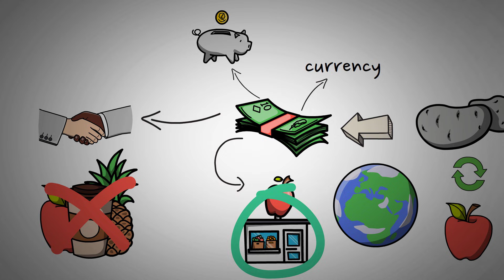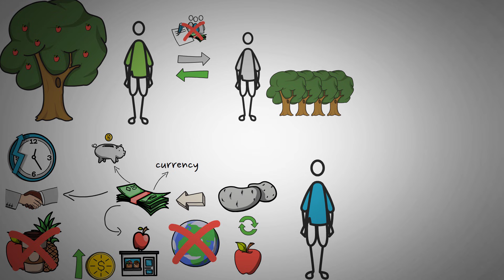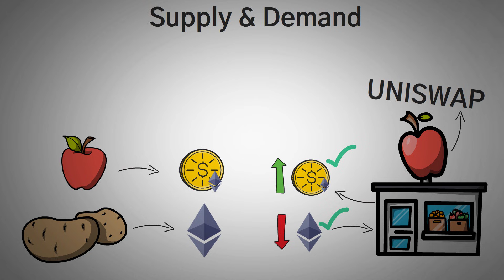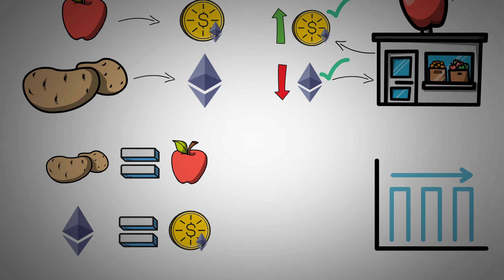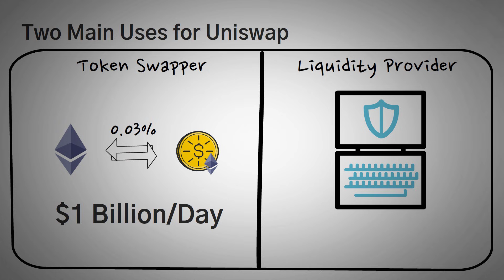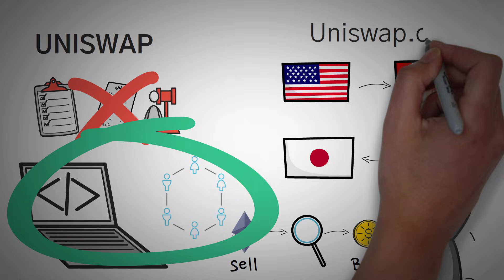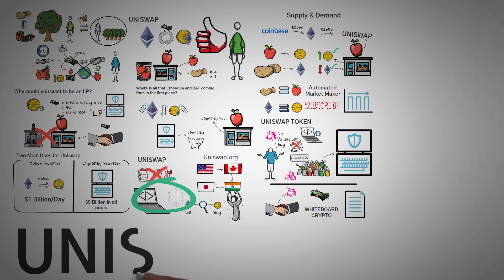What is Uniswap? (Animated) Decentralized Exchange + UNI Token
In this video, we explain what the Uniswap Decentralized Exchange is, including the purpose of it and the reason for the UNI token. There are 2 main uses for Uniswap.

So you could be a token swapper, and change your ETH for BAT for only .03%, which is useful to many traders. In fact, Uniswap currently has over one billion dollars trading each day.

Another main use is you could be a liquidity provider, and earn a return on your investment by lending it to the pool. Right now, there are 9 billion dollars in all of the pools on the Uniswap exchange.